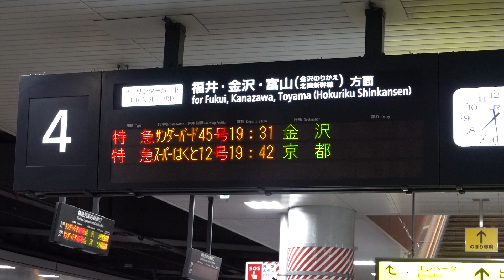20210625 特急サンダーバード45号金沢行き 新大阪駅ホーム電光掲示板